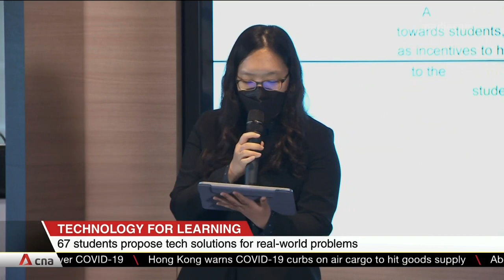Imperative to build on tech adoption to reach vulnerable groups: President Halimah Yacob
President Halimah Yacob has said it's "imperative" that Singapore builds on its ability to use technology to enhance learning. Recalling how the COVID-19 pandemic had accelerated its adoption, she said tech is a "game-changer" for everyone, including vulnerable groups. Mdm Halimah was speaking at a competition that aims to use innovation to solve real-world problems. The TCS Sustainathon saw 67 tertiary students propose solutions. The winning team from Singapore Management University came up with a free-of-charge online peer-learning platform.